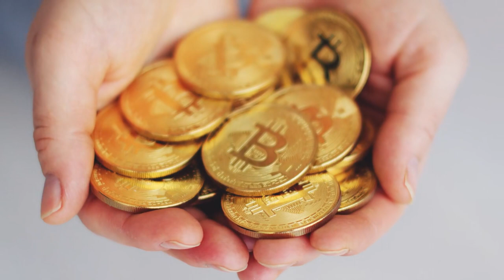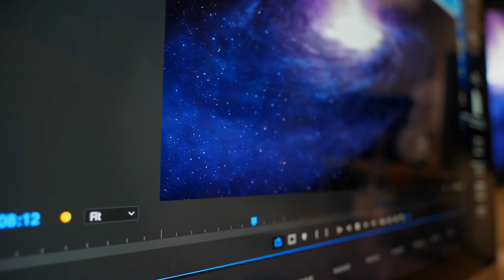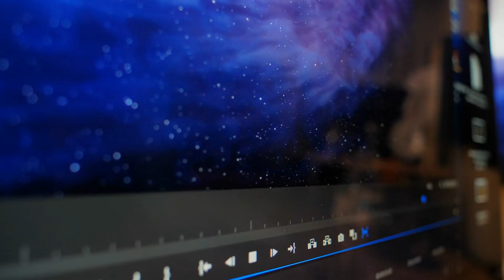Siêu Cấp Thiếu Gia Audio Trọn Bộ - Chương 1 | PTX Ngôn Tình Đô Thị Phương Tây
Truyện: SIÊU CẤP THIẾU GIA Tập 1
Tác giả: PTX
Thể loại: Ngôn Tình, Đô Thị, Phương Tây